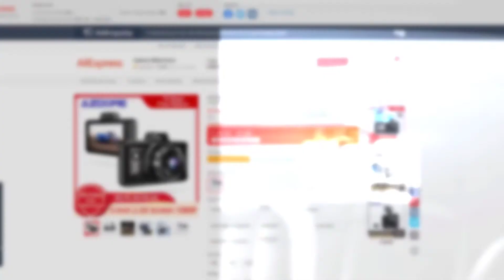DashCam 28 Euro 92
AZDOME M01 Pro FHD 1080P Dash Cam 3 Zoll DVR Auto Fahren Recorder Nachtsicht, Park Monitor, G-Sensor, Loop-aufnahme für Uber